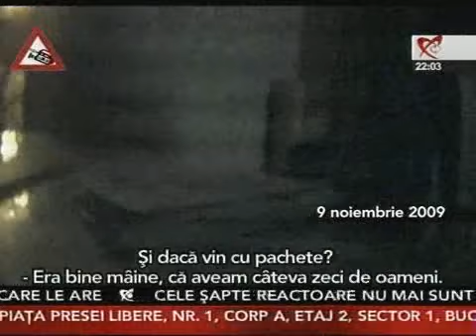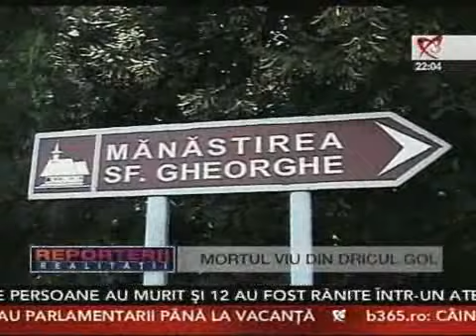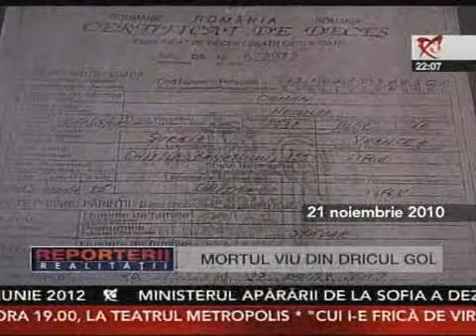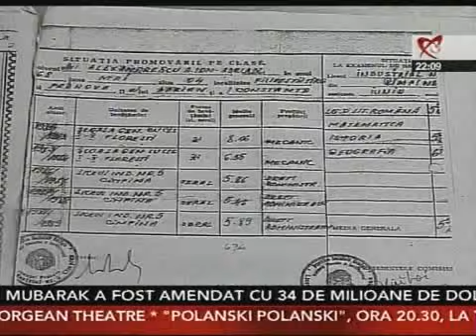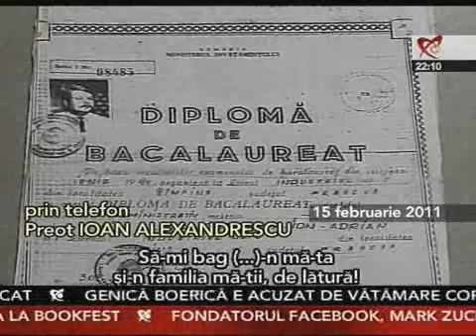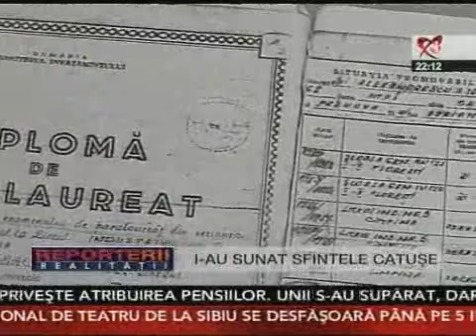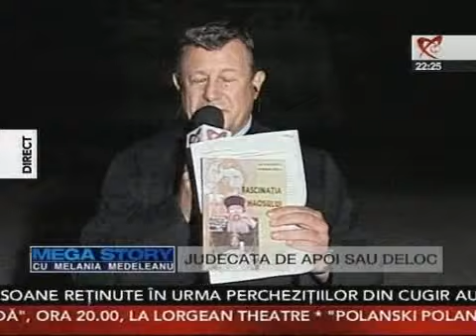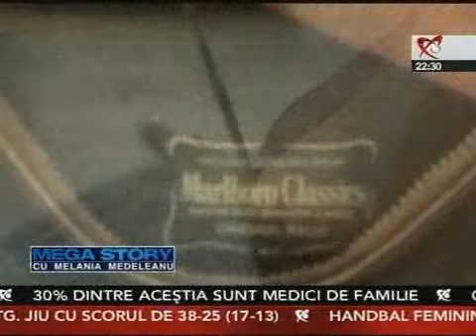preotii in campanie electorala - departe de Dumnezeu !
preotii - agenti electorali